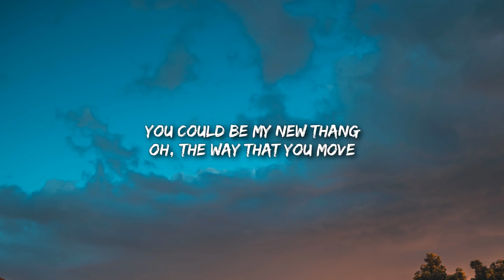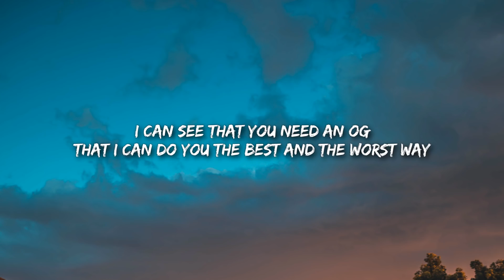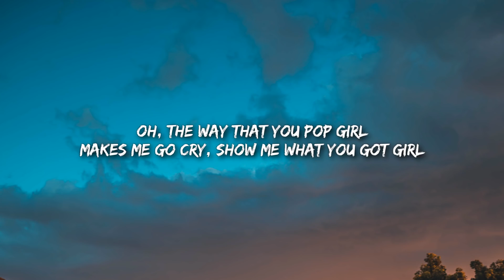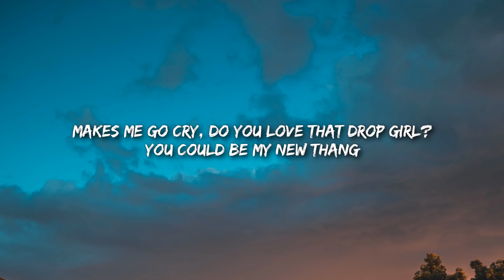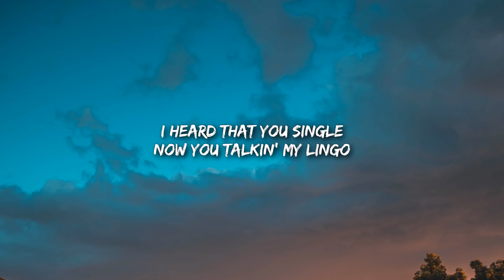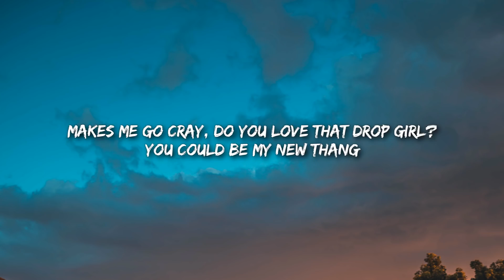Redfoo - New Thang (Lyrics)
[Hook]
Oh, the way that you pop girl
Makes me go cry, show me what you got girl
You could be my new thang
Oh, the way that you move
Makes me go cry, do you love that drop girl?

Get saxy, girl, get saxy

[Verse 1]
I heard it's your birthday
Grab a drink if you thirsty
I can see that you need an OG
That I can do you the best and the worst way
Pop it like a go-go, drop it like a low-low
What's that? It's a go-pro?
So I can watch that back, HD, slo-mo

[Pre-Hook 1]
I don't care if it's the first date
I'll take you back to my place
We can skip first base
Cause a player like me
Tryna slide into home plate
Clap clap, make it clap
Lights on, lights off
Make it clap
Yeah, make it clap
My name ain't Santa
But she sittin' on my lap

[Verse 2]
I heard that you single
Now you talkin' my lingo
Let's play casino
Bring four friends plus you
Bingo! Yeah ain't nothing but a flirt
The way you bouncin in that shirt
It's amazing how you drop it
Pick it up and still make it work

[Pre-Hook 2]
Yo body lethal, I might LA freak you
Goddamn, that booty fat
Sittin high up on your back
What the fuck, did they feed you?
Make it clap
My name ain't Apple
But they call me the Mac

[Hook]
Makes me go cray, show me what you got girl
Makes me go cray, do you love that drop girl?

Hey bae I know we hardly met
And I like that
You're playing hard to get
And you're the type that
Makes me wanna do thangs
And that's why I'm tryna make you my new thang

Party people!

Aha, uhuhu uhuhu
Aha, uhuhu uhuhu
Ad

Get sexy, girl, get sexy